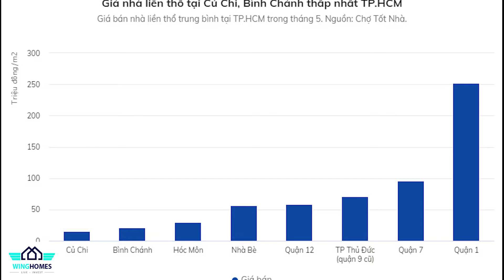Sức hút đất nền vùng ven giảm mạnh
Gọi trực tiếp hoặc gửi email để được tư vấn , không nên coment số điện thoại để tránh bị làm phiền .
* SĐT : 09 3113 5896 - MINH ĐẠT
Xin cảm ơn !